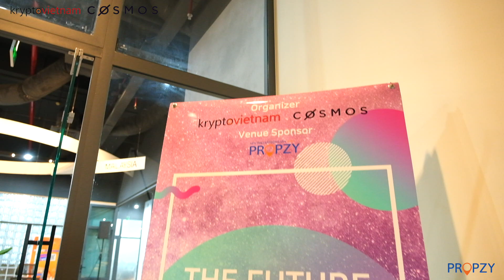Recap video of Cosmos HCMC meetup